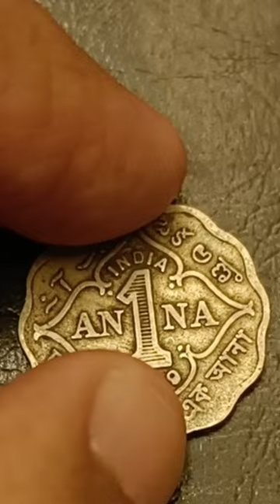1 Anna 1929 | KingGeorge | original coin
Hello viewers,

Must read this video description
About my channel
VINTAGE CONTENT BOX.
This channel is providing information about the Currency collection of Indian coins, British India, the Republic of India, commemorative coins, error, and rare coins. Low-volume minted coins are called rare and collectible by Numismatics and collectors. This channel also shares the minting errors observed, which may be unnoticed, in Indian coins whose volume could be low and makes coins rare and collectible  Not for value or price but value addition to your Treasury. This channel doesn't quote the market price or value of such a coin.
We are not numismatics. It is a hobby and passion. Not using images or pictures for Videos but actual Original coins in the collection.